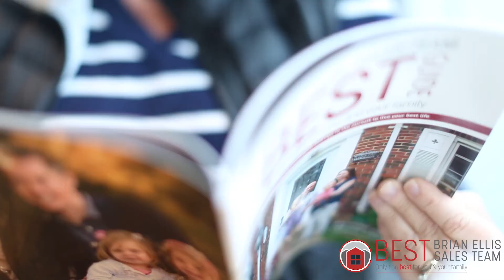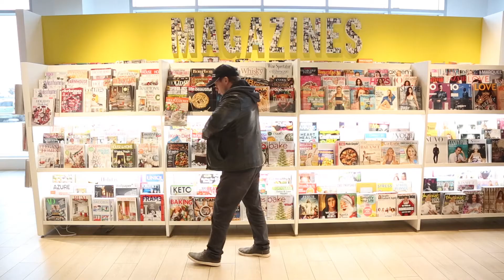BESTguide Magazine: Overview!!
Amazing info in the pursuit of buying a home, selling a home, investing in real estate, PLUS so much more!!